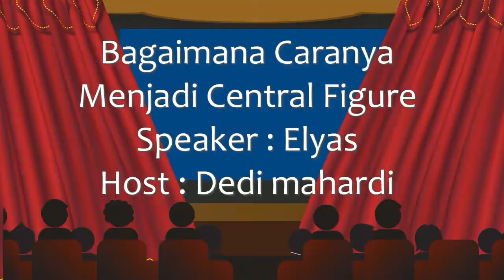Central Figure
Central Figure adalah orang yang paling menonjol, paling dipercaya dan paling disenangi dalam sebuah komunitas. Untuk mencapai posisi tersebut tentunya tidak mudah, karena seseorang tersebut harus membangun kemampuan, pengetahuan luas dan sikap serta perbuatannya juga selalu berguna buat orang-orang disekitarnya. Bapak Elyas ini sudah berusia 86 tahun, tetapi semangat beliau untuk tetap berkontribusi membangun dan memperbaiki bangsa ini masih bergelora kayak anak muda. Beliau yg pernah menjadi anggota DPR, staf ahli kementerian Pemuda dan olah raga serta pernah menjadi dirut sebuah perusahaan bumn, ingin berbagi ilmu dan inspirasi serta pengalaman baiknya kepada generasi muda bangsa ini... kita sepakat akan berkolaborasi untuk suatu kegiatan membangun karakter bangsa.. semoga dimudahkan dan diberkahi Allah rencana ini...aamiiin ya rabbal alamin

Sumber : Video dibuat sendiri